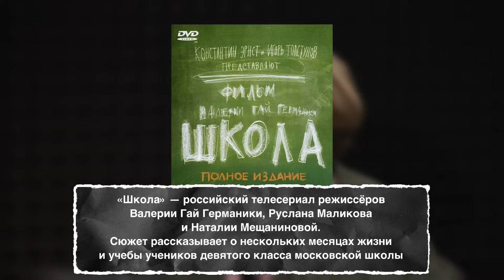«Запретить нельзя смотреть!». Как цензура добралась до сериалов?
В новом выпуске подкаста "Смотри в оба" обсуждаем сериалы вместе с журналистом Ариной Бородиной. Какие сериалы стоит посмотреть? Как цензура работает на online платформах? И почему сериал "Слово пацана" стал таким популярным?

YouTube-канал «НО.Медиа из России» — проект независимых журналистов, которые остались в Москве

В выпуске упоминается Яна Троянова - Минюст признал ее иностранным агентом

В этом выпуске:
00:00 Ирина Петровская и Арина Бородина в студии
02:00 Слово пацана. Почему скандальный сериал стал таким популярным
04:38 Правда и вымысел в сериале «Слово пацана»
08:16 «Бригада»: чем похожа и чем отличается от сериала
09:48 Влияние «Слова пацана» на подростков
12:22 Судьбы героев сериала «Слово пацана»
15:15 Казанский феномен
19:25 Финал сериала «Слово пацана»
20:18 Цензура и сериалы: «Эпидемия», «Бар “Один звонок”» и другие
25:15 Происшествие в стране Мульти-Пульти
27:48 «Ольга» — один из лидеров сериалов на ТНТ
30:00 Как система доносов влияет на индустрию сериалов
33:40 Искусствоведы в штатском
37:41 Новое звучание «Бригады»
38:40 Возрождение «Закрытого показа» с Гордоном
40:40 Риторика вокруг «Слова пацана». А судьи кто?
46:07 Новинки сериалов и фильмов в 2024 году
52:52 Яркие сериалы последних лет: «Чики», «Фишер», «Беби-бум»
56:05 Журнал «Горби»